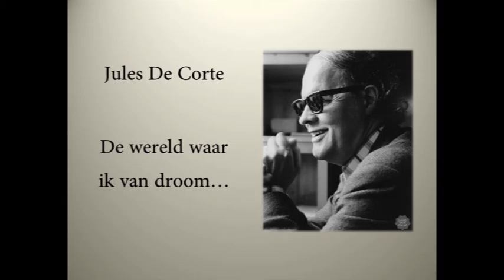De Wereld waar ik van droom Jules de Corte